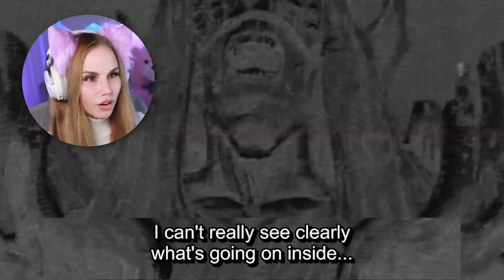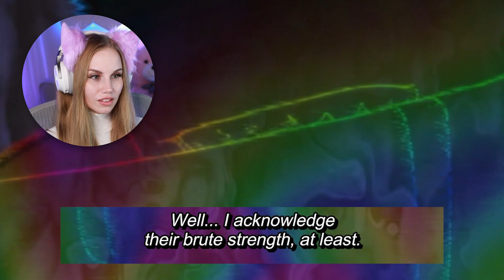DEIDARA SITS ON GAARA'S DEAD BODY!I NARUTO SHIPPUDEN EP 18 REACTION!